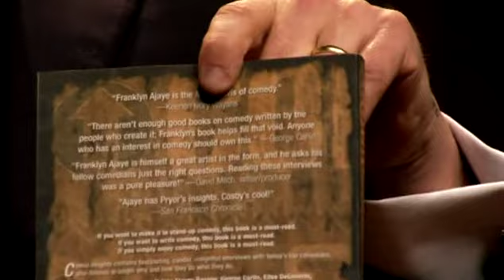Stewart Lee - Jazz Comedian